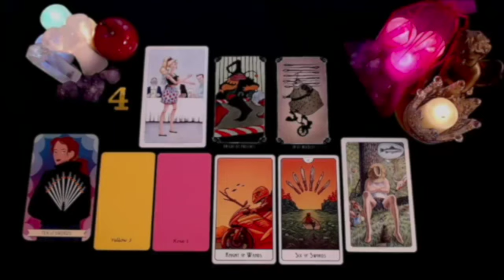CANCER I'LL CUT OFF MY HAND IF THIS PREDICTION DOESN'T WORK OUT FOR YOU‼️😱 OCTOBER 2024 TAROT